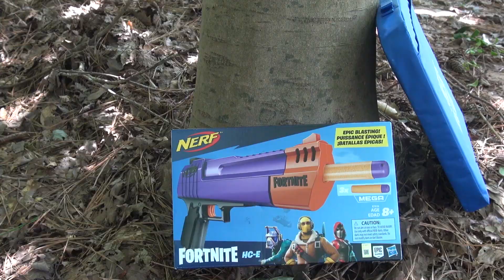Nerf Supply Drop! HUGE Nerf War!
Thank you Nerf for sending us this supply drop. We had a blast filming this video!  Also thank you to Nathanial and Adam, the neighbors for guest staring!

Blasters Used:
Zombie Strike
Megalodon
Fortnite RL
Fortnite HC-E
Revoltinator
Titan CS-50

If you want to comment on this video or any of our other videos, visit our Facebook page community!

Our Twin Life is a Daily Family Vlogging channel featuring the life of identical, 14 year old twins boys and their family! On our channel you get to spend the day with Jesse and Jayden and watch them grow  up on camera doing any number activities from Homeschooling and family life to Braces Updates and Disney World vacations! Like typical kids they also love playing video games on their PC, PS4, XBox One, and Nintendo systems.